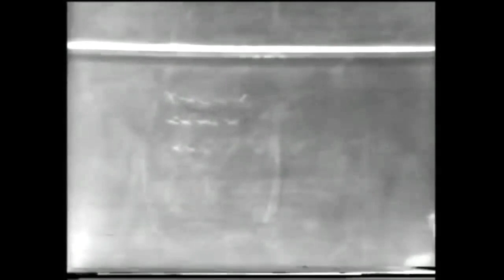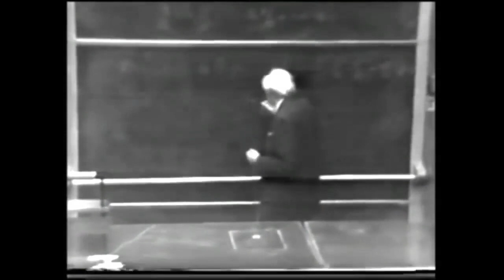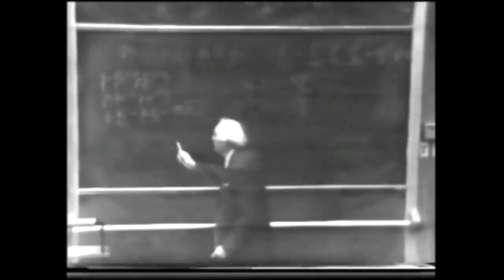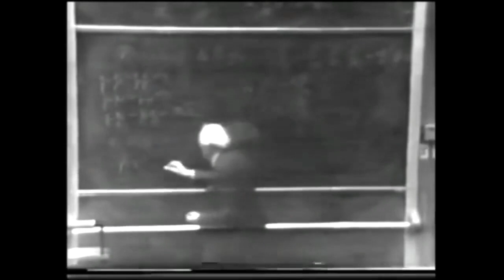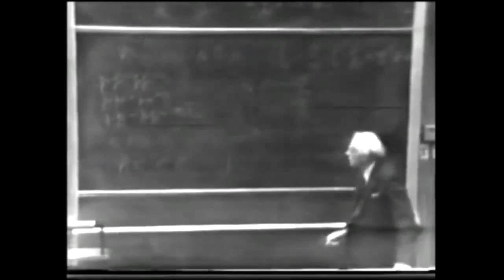1975 Physicist Paul Dirac Lecture 1 - Quantum Mechanics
The lectures were delivered in 1975 in Christchurch - New Zealand by Nobel Laureate Physicist Paul AM Dirac. Listen and enjoy these wonderful Lectures, although they are not of good quality but good enough to hear them.